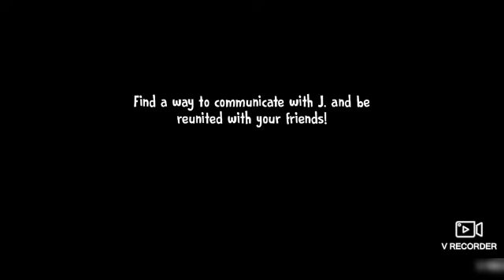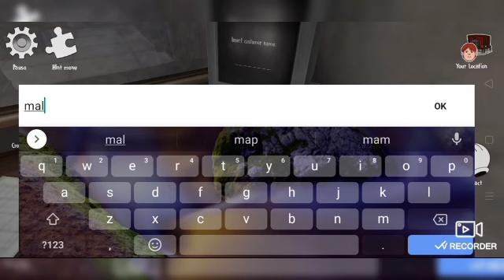ice scream 6 gameplay ( normal mode)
witajcie! w tym odcinku pokaże wam jak przejść ice scream 6. gram na normal 🤖🤖🤖